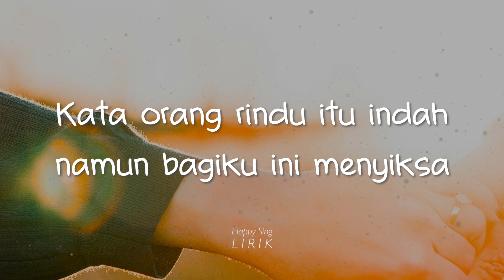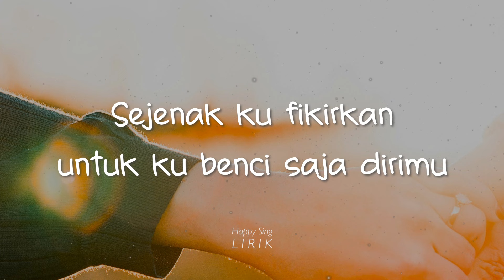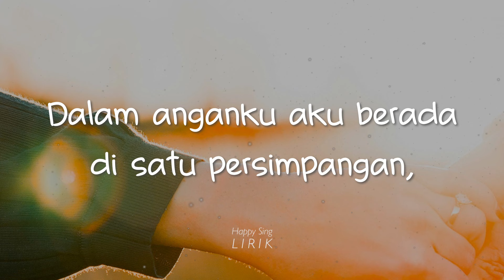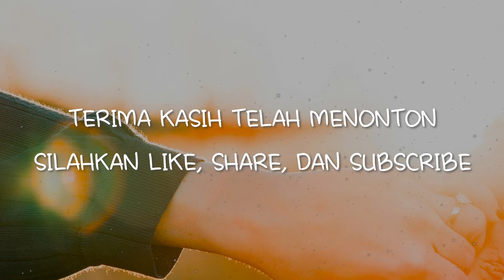Goodbye Felicia & Stephanie Poetri - Bimbang (Lirik)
Goodbye Felicia & Stephanie Poetri - Bimbang (Lirik) semua hak milik artis dan label asli.